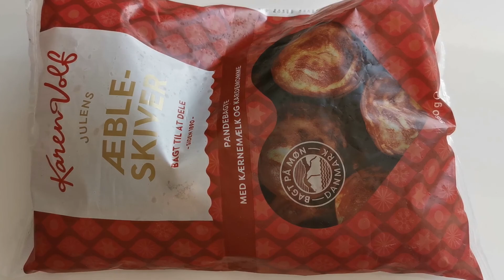Kælkebakken 2021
Kælketur StigeØ